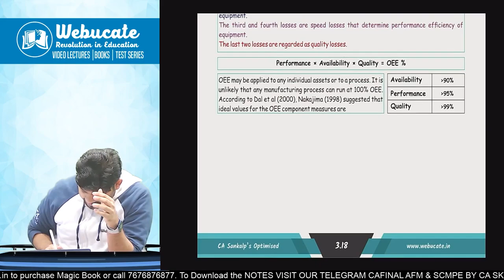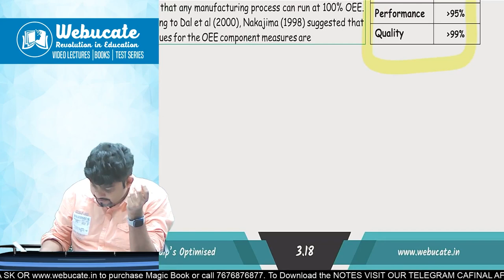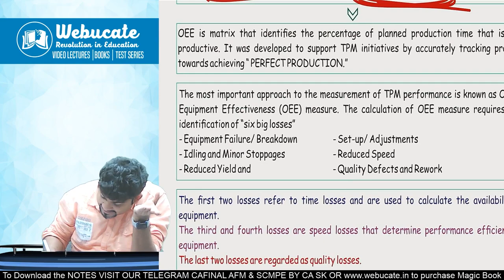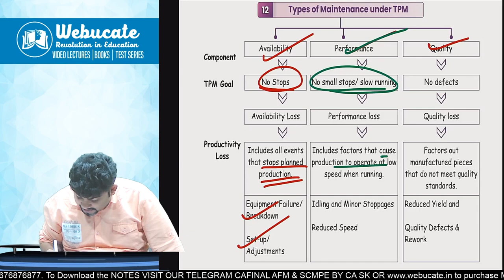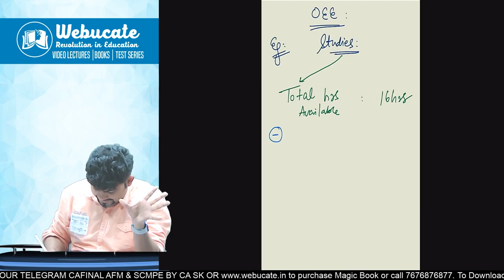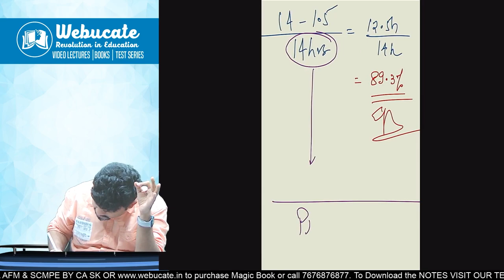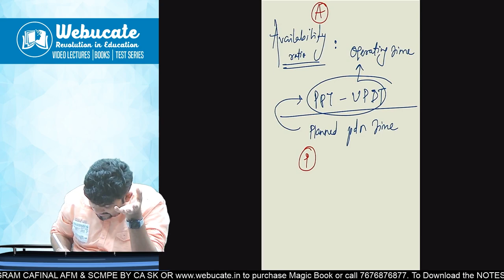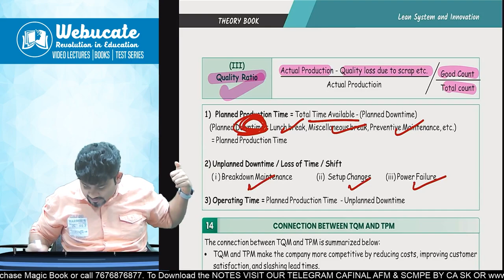CA FINAL SPOM SCPM OEE MOST IMP CONCEPT OVERALL EQUIPMENT EFFICIENCY BY CA SANKALP KANSTIYA